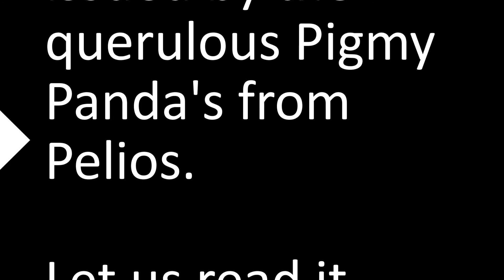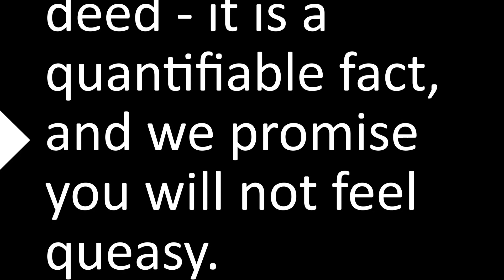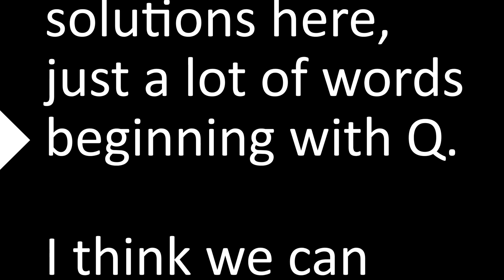Teleprompter Practice - Advanced - Words beginning with Q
Use this useless broadcast from the Quagga Quails to practice your Q's :)